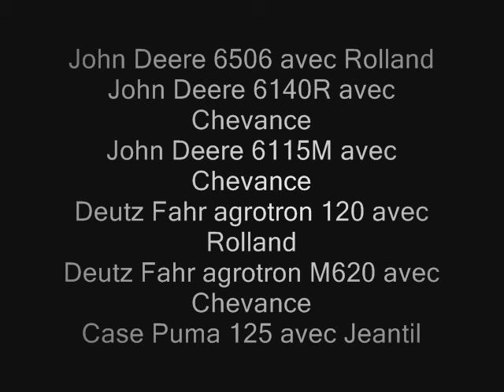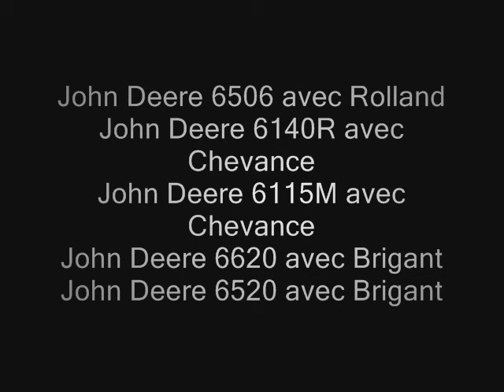Ensilage de maïs 2013 en Bretagne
Ensileuse John Deere 7400 et 7450 avec 2 tasseurs et une dizaine d’ensemble tracteur remorque.